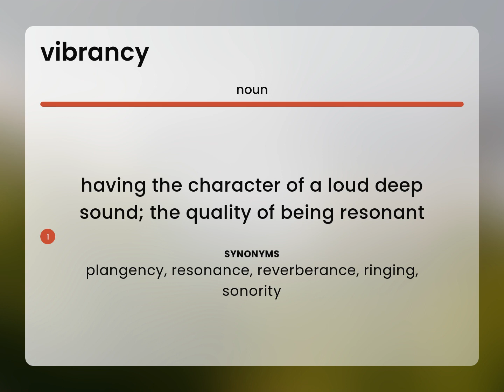Vibrancy • what is VIBRANCY definition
Meaning of VIBRANCY

Susan Miller (2023, May 23.) What is Vibrancy meaning?